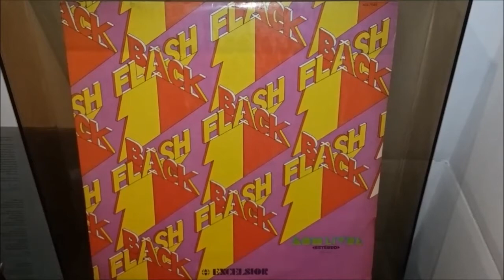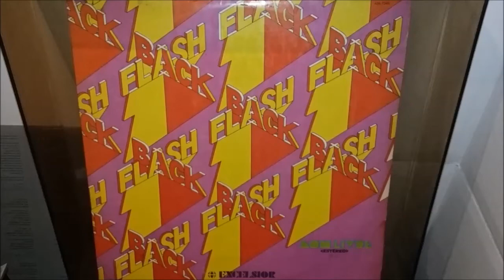Elton John - Your song